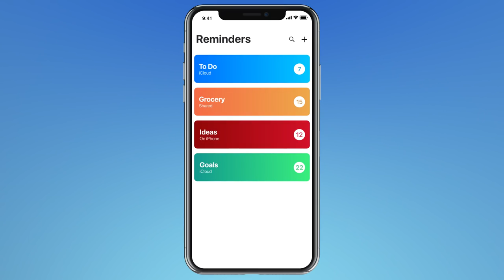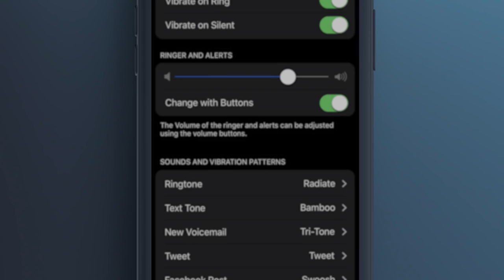iOS 12 Concept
We spent months designing our vision for iOS 12. Let us know what your favorite features are down below in the comments section, and share the video if you enjoyed it!

Special thanks to Andrew Vega and Maximos Angelakis for their integral help with this project.